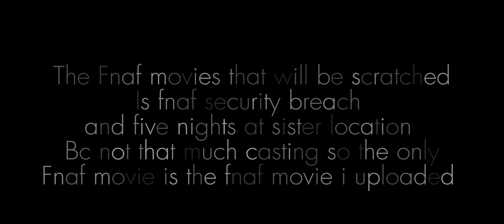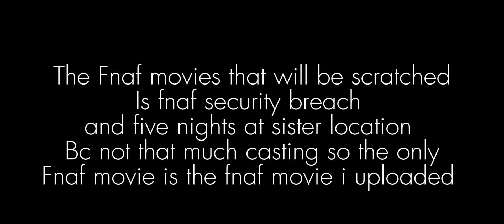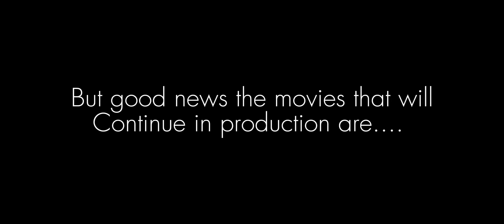F.F.E STUDIOS another announcement